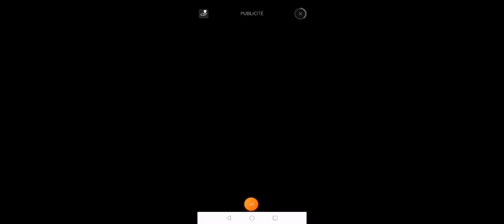Zombie Tsunami Épisode 2 : on a eu 36 zombie dans le squad 🤯